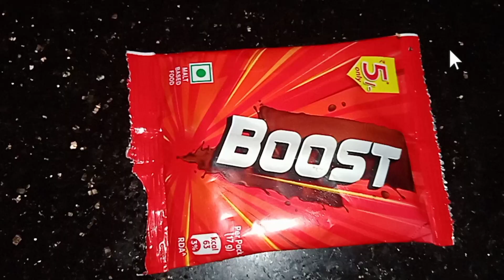മിൽക്ക് ഷൈക് ഇങ്ങനെ ഒന്ന് ഉണ്ടാക്കി നോക്കൂ 😋👍